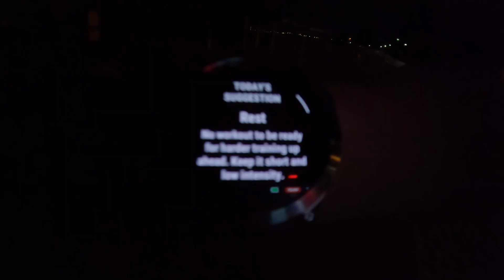5am RUNS EVEN WHEN YOUR GARMIN TELLS YOU NOT TO..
I woke up with the plan to run this morning. My Garmin tried to tell me not to, but I was there, so wanted to get the 5kms done. I am trying to remain motivated to keep running and having "training suggestions" like this morning, defintely made it tough. Slow runs are better than no runs.

Come out and join us on our 5km runs! 🙏🏼♥️
Tuesdays at 6pm, at Seacliff Surf Club. 🏄🏽‍♂️☮️
Fridays at 5am, at Seacliff Surf Club. 🏄🏽‍♂️☮️